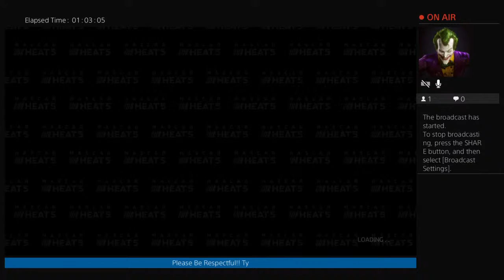ETL @ Watkins Glen